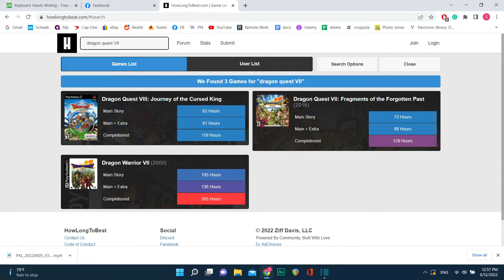Gaming in Your 30s and What Changes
In this video, I discuss gaming in your 30s. Is it still cool? How does it change? How can you still play long games such as JRPGs?

Intro 0:00
Growing up a gamer 00:58
Time to adult? 01:46
What changes in your 30s? 03:51
RPG selection has changed 04:56
TIme and consumption 06:37
Games take longer to beat 08:38
Your playstyle matters 10:51
Other genres are here for relief 11:51
Your thoughts 12:45